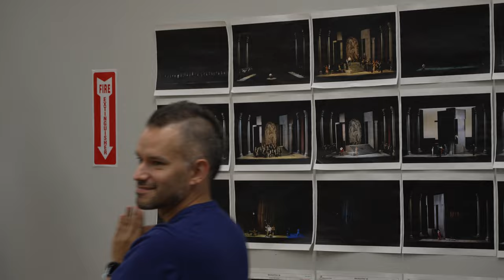SIDEBAR | Rigoletto: Overview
Take a look behind the masks of Rigoletto in this exclusive SIDEBAR produced by The Atlanta Opera Film Studio.

Verdi's classic tragedy opens our mainstage season this weekend, get your tickets now to the spectacle that is Rigoletto. November 4-12 at Cobb Energy Performing Arts Centre.